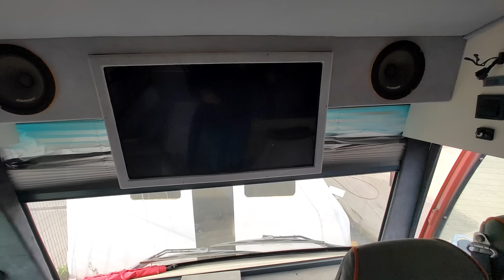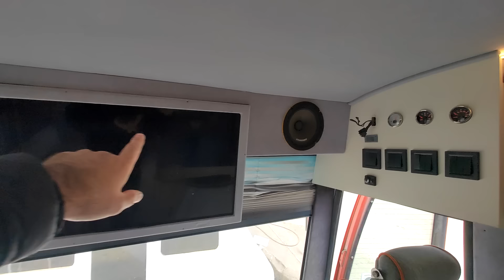SATILIK KARAVAN FİYATINA ŞAŞIRACAKSINIZ Otobüs Karavan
19. yüzyıl sonlarında sirk çalışanların konaklaması için tasarlanan karavanlar, sonraları Avrupa'da yaşayan çingeneler tarafından kullanılmaya başlanmıştır. Otomobil sektöründeki gelişmeler sonrasında "motokaravan" adı verilen ve çekme aracına ihtiyaç duyulmadan (araca entegre edilmiş karavan) kullanılan karavan türleri yapılmıştır. Bugün motokaravan ve çekmekaravan olmak üzere iki tür karavan da kullanılmaktadır. İki türün de kendine göre avantaj ve dezavantajları vardır. Uzun konaklama süreleri söz konusuysa çekmekaravan, kısa süreli konaklamalar için ise motokaravan tercih edilmektedir. Çekmekaravanın lastik aşınma gideri dışında pek bir amortisman ihtiyacı yoktur. Hareket özgürlüğü ön planda ise motokaravan tercih nedeni olmaktadır.

Karavanlar, yaşamsal fonksiyonlara minimum ölçülerde cevap verebilecek yatak, mutfak, duş, tuvalet ve oturma birimi donanımlarına sahip, motorlu araç standart ölçülerine uygun, hareketli yaşam mekânlarıdır. Karavanlar, çekme karavan ve motokaravan olmak üzere iki gruba ayrılır;

Çekme Karavanlar: Bir çekici aracın arkasına bağlanarak çekilen römork şeklindeki karavanlardır. Bu tür karavanları çekebilmek için karavanın büyüklüğüne göre uygun güçteki araçlara ihtiyaç vardır. Seyahatlerde araç karavandan ayrılarak bağımsız olarak çevre gezilerinde kullanılabilir. Türkiye’de çekme karavanlar 750 kg’dan hafif ve 750 kg’dan ağır olarak iki sınıfa ayrılır ve birinci grup karavanlar ruhsatsız, ikinci grup karavanlar ruhsat ile karayollarında kullanılabilir.

Motokaravanlar: Kendi kendine hareket edebilen ve iç düzeni kamp yapmaya elverişli olarak tasarlanan kendinden motorlu kamp taşıtlarıdır. Motokaravanlar tek parça halinde olup kapalı kasa panelvanların içine, kamyonetlerin arkasına, özel yapılan kasa içine ya da otobüs kasalarının içine tasarlanabilir.